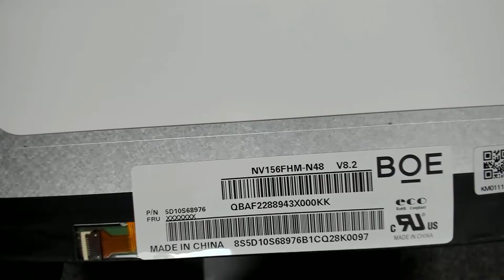Acer TravelMate P215 N19Q8 Display Replacment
Our Discord community - IT Jungle  invite.itjungle.eu

Tools i use the most:
1. Blade
2. Screwdrivers
3. Thermal paste - Arctic MX-2